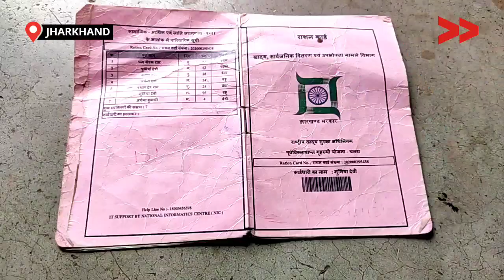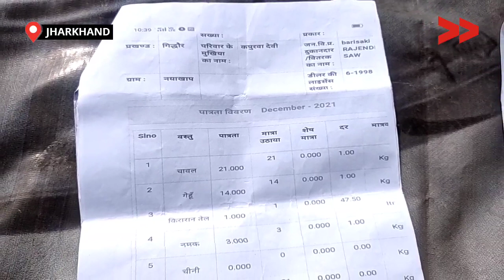कार्ड अनुसार चतरा में नही हो रहा राशन का वितरण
जिला चतरा प्रखंड गिधौर पंचायत बरिसाखि में 7 गांव है जिसमें से लगभग 1200 राशनकार्ड धारी है जिनको सरकारी राशन का लाभ मिलता है इस पंचायत में 8 डीलर है जो सरकारी राशन वितरण करते  है लेकिन राज्य सरकार और केंद सरकार द्वारा  मिलने वाले दोनों राशन में से सिर्फ राज्य सरकार का राशन दिया गया जबकि  दिसम्बर महीने का दोनों राशन के लिए सभी  कार्डधारकों से पंचायत के सभी डीलरों द्वारा EPOS मशीन से अंगूठा लगा कर दो सिलिप निकासी किया गया पर  लाभुको को दिसम्बर माह का राज्य सरकार वाला राशन दिया गया जबकि केंद्र सरकार का राशन अभी तक लाभुको को नही दीया गया है जिससे पंचायत के 1200 कार्डधारी परेशान  है |

Community Correspondent Saroj Kumar Rawani reports from Chatra, Jharkhand for Video Volunteers.